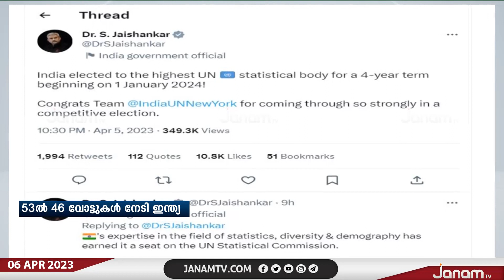UN സ്‍റ്റാറ്റിസ്‍റ്റിക്കൽ കമ്മീഷനിലേക്ക് ഇന്ത്യ തെരഞ്ഞെടുക്കപ്പെട്ടു | JANAM TV